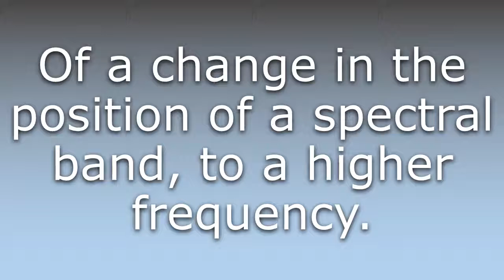What does Hypsochromic mean?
What does Hypsochromic mean in English? Learn the meaning of the word Hypsochromic! How to Pronounce Hypsochromic. Expand your vocabulary, learn words.